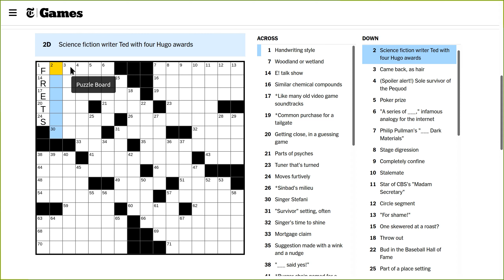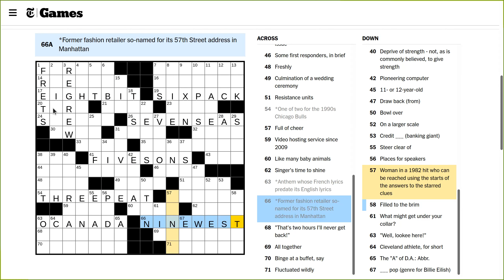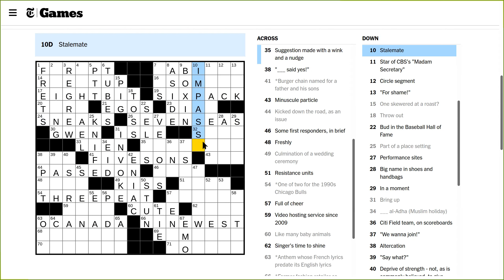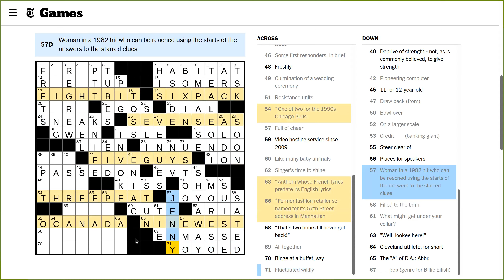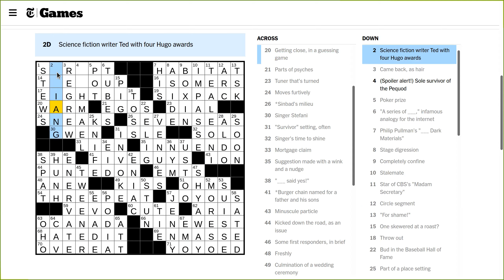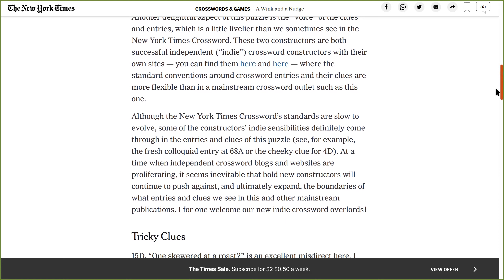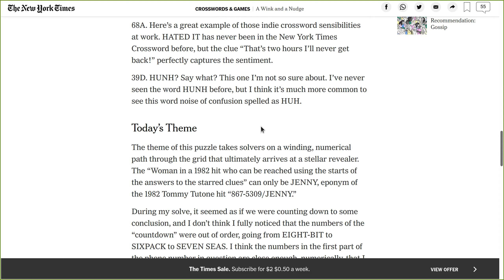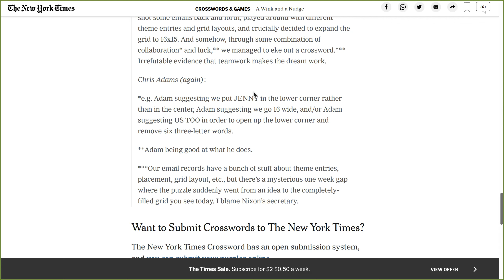NYT Crossword Solve Wednesday 2021-06-30